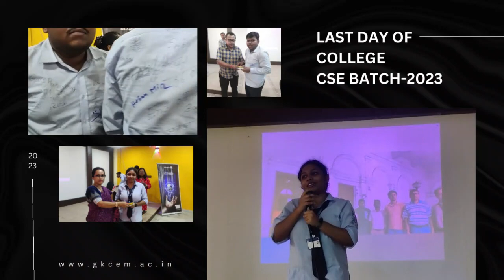CSE FAREWELL 2023 BATCH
Computer Science and Engineering Department of Greater Kolkata College of Engineering and Management wishes all the best to all the students of 2023 pass out Batch.